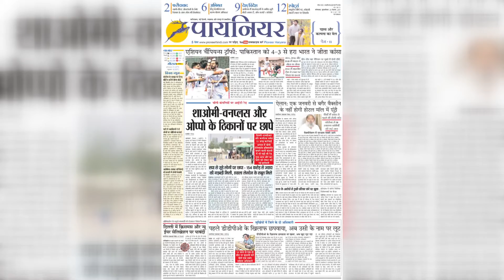China Plane Crash: एक दशक के इतिहास की भीषण त्रासदी में 132 लोगों की मौत, पहाड़ी इलाके में लगी आग